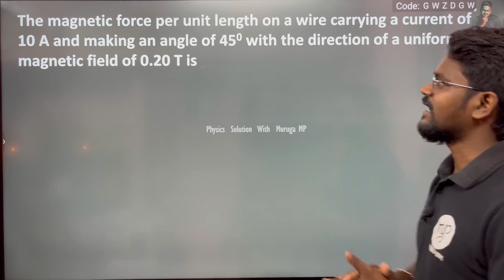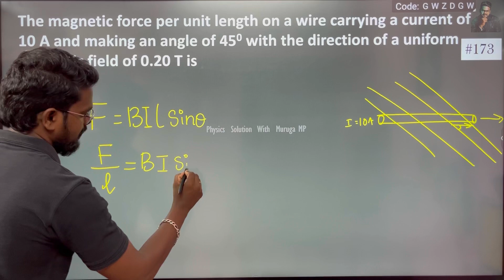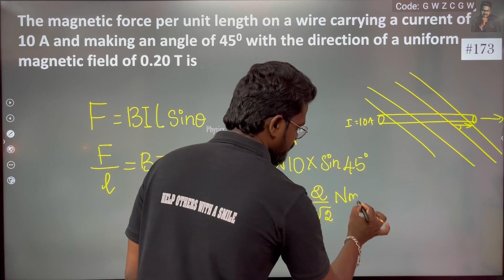The magnetic force per unit length on a wire carrying a current of 10 A and making an angle of 45 de